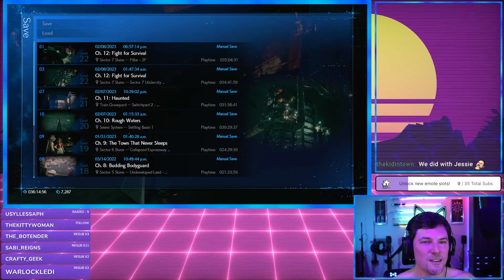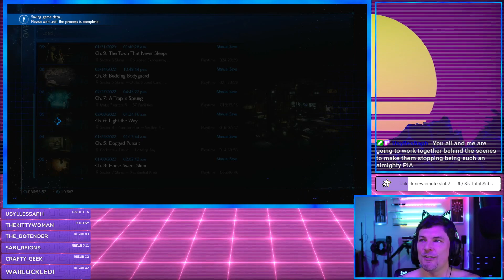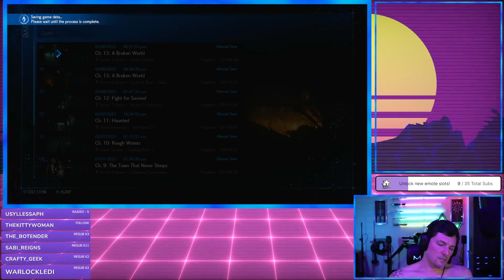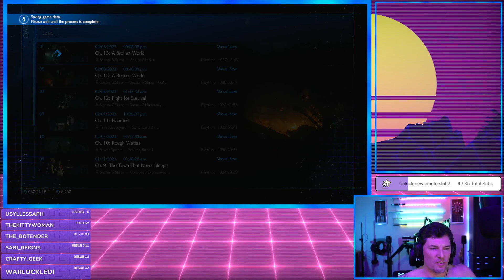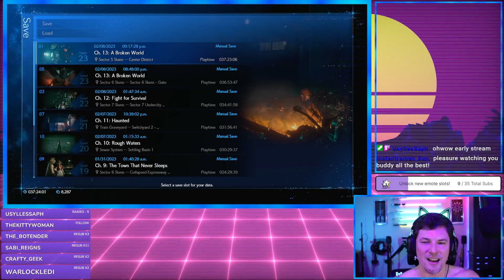Gotta work hard to keep that plate in the air! | !eyes